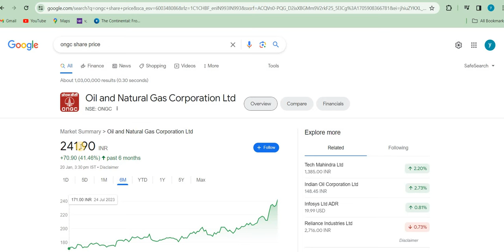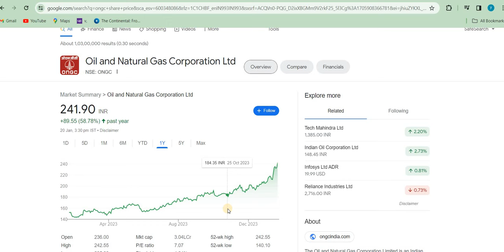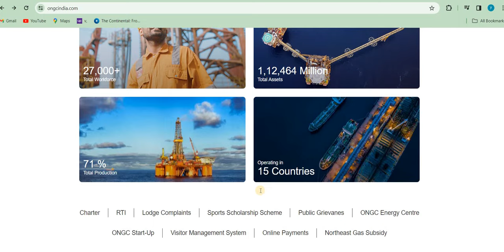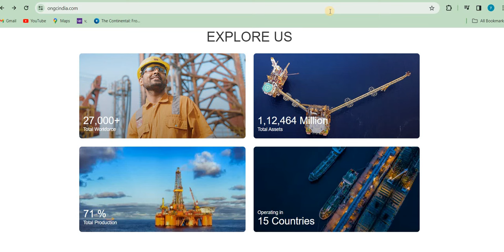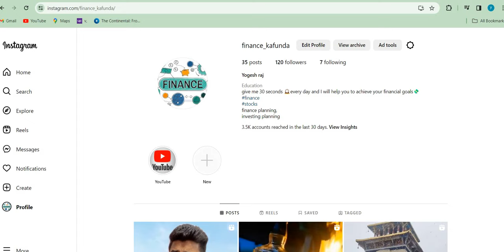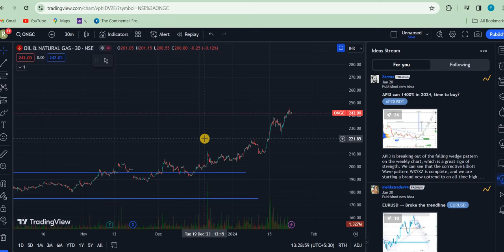ONGC Market Cap Crosses Rs 3 Lakh Crore / ONGC SHARE | ONGC SHARE BREAKOUT | ONGC SHARE LATEST NEWS